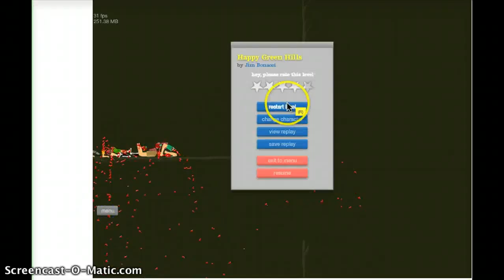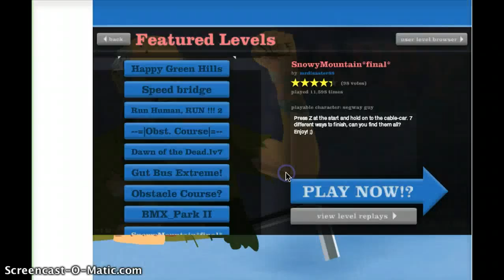I should get paid for this!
Rudy Craft does happy wheels part seven